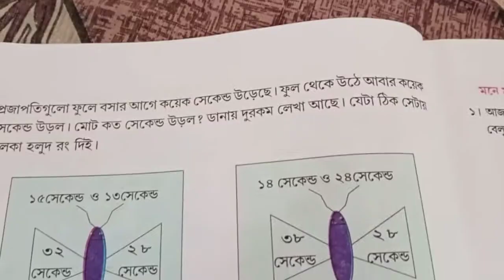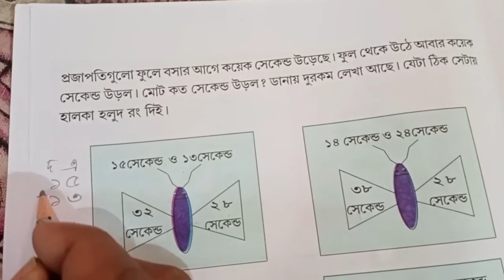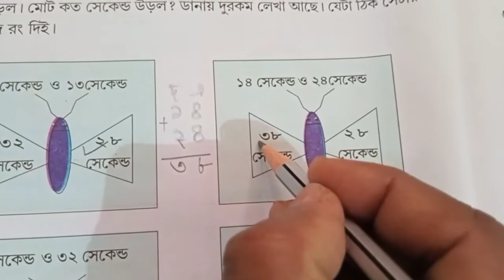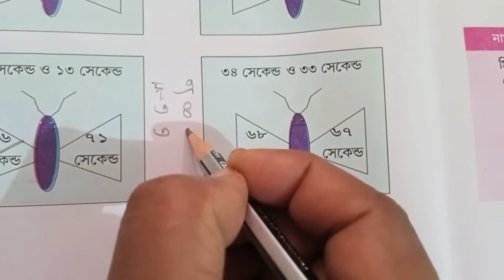Class 3 Math/ আমার গণিত তৃতীয় শ্রেণী ৪ এর পাতা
For Bengali medium students of primary school WB class 3 Amar ganit page4